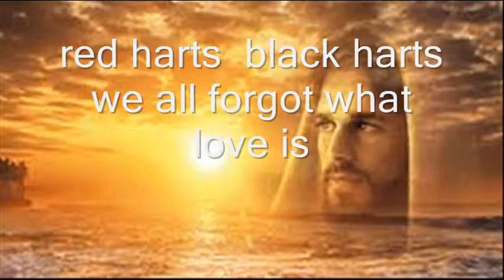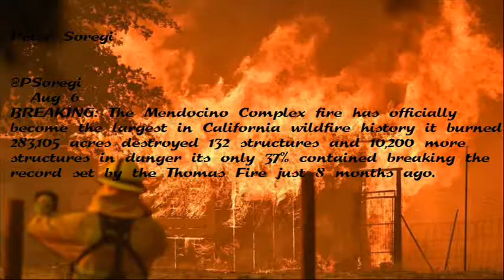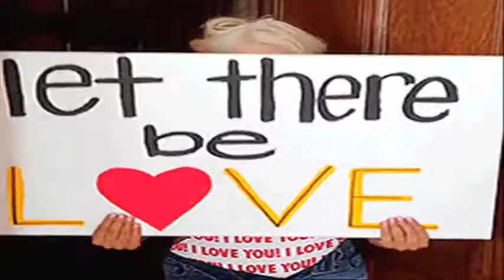let it be love frome gils collection